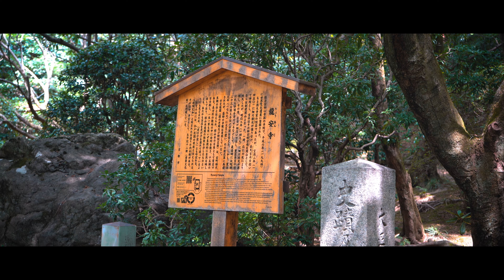Descubriendo KYOTO: Templos, Bosque de Bambú y Nara | JAPON VLOG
En este video te llevamos a recorrer los lugares más emblemáticos de Kyoto, desde los imponentes templos como el Sebon Torii, el majestuoso Kiyomizu-dera, el hermoso Santuario Yasaka y el icónico Pabellón Dorado, hasta el místico Bosque de Bambú. También exploramos el tranquilo Templo Ryoan-ji y el Templo Chion-in, cerrando el viaje con una visita a Nara, donde disfrutamos de los famosos ciervos en libertad. ¡Este video es perfecto para quienes quieren conocer lo mejor de Kyoto y vivir la experiencia de Nara!"